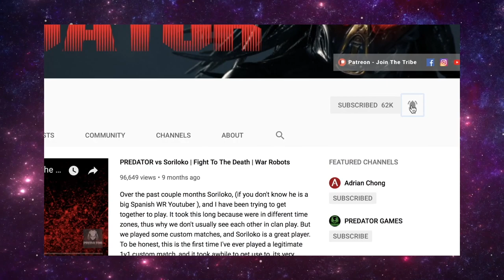2 Million Damage With 1 Enhanced Griffin - The Most Powerful Griffin Possible Created | WR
I wanted to finally get a chance to use the Griffin legendary pilot which shortens the ability cool down. The griffin obviously isn't seen or used much in upper levels. But these upgrades do make it better. I was thinking if they gave it a stealth jump like a spectre or inquisitor It would be a huge boost and become alot more viable. But I cant see that happening anytime soon. This first game on valley is where most of the Griffin damage was done, but the second game was a better team game. 2 Different builds and skins used on the griffin. Enjoy.

wsc55